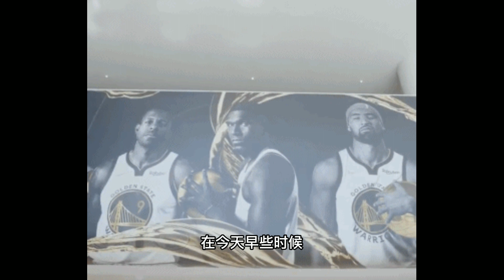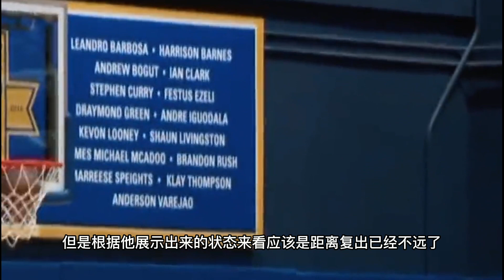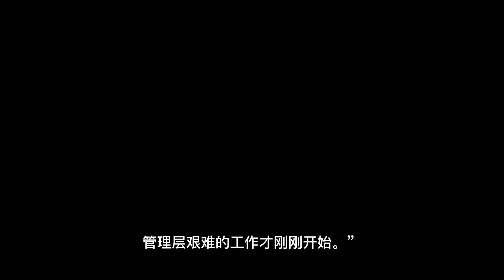金色血統！ 勇士迎來好消息！ 庫裡訓練中18投全中或出戰G1！ 勇士需忌諱庫裡重蹈73勝覆轍！ 3數據13年最差！ 1點仍被針對！ 威少拒絕湖人買斷合同要求：沒理由放弃4700萬成全詹姆斯！NBA#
金色血統！ 勇士迎來好消息！ 庫裡訓練中18投全中或出戰G1！ 勇士需忌諱庫裡重蹈73勝覆轍！ 3數據13年最差！ 1點仍被針對！ 威少拒絕湖人買斷契約要求：沒理由放弃4700萬成全詹姆斯！NBA#